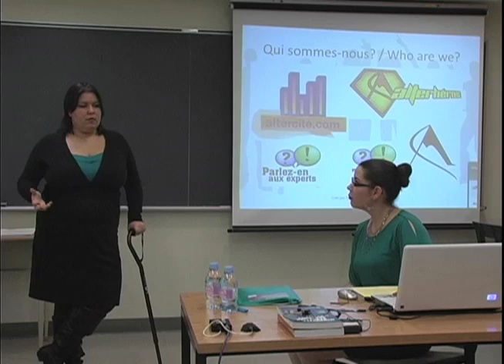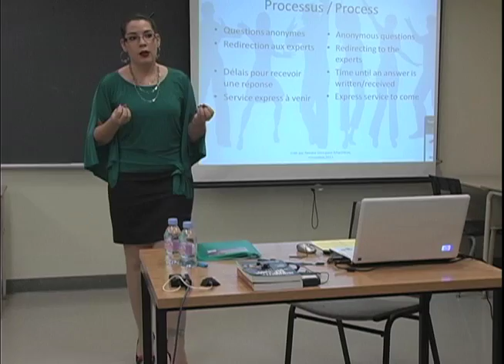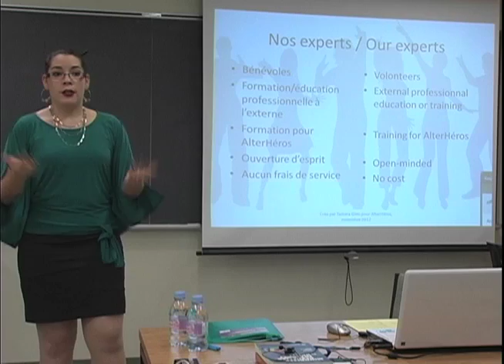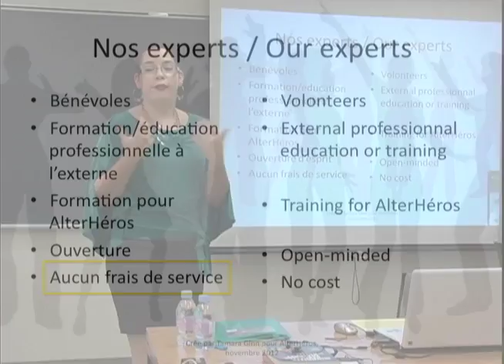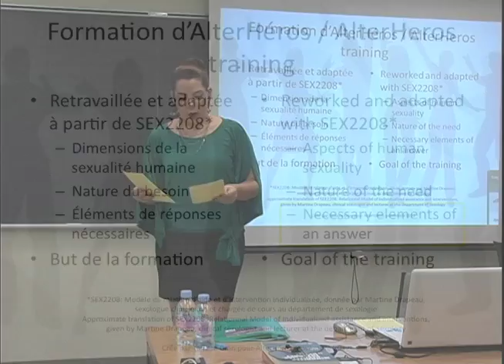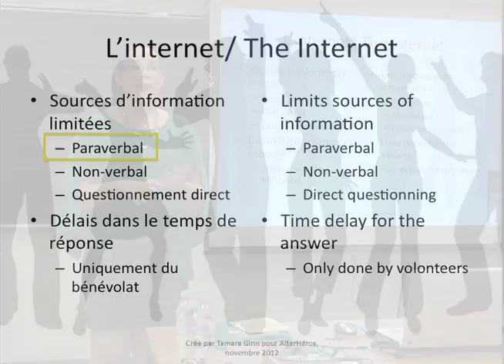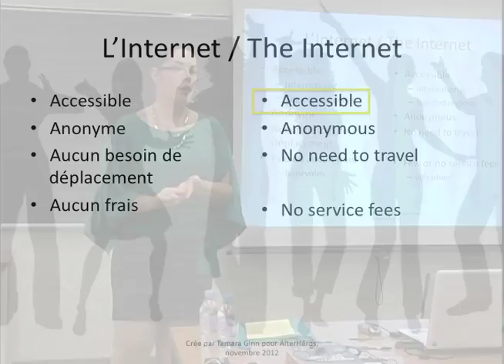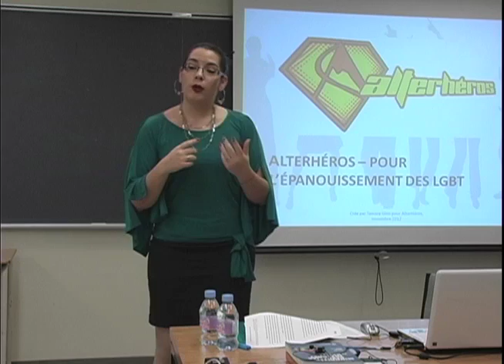Véronique Daneau et Tamara Ginn - AlterHéros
Véronique Daneau et Tamara Ginn sont membres du programme AlterHéros visant à combattre les préjugés liées à la diversité sexuelle. Ainsi ce mouvement a pour vocation de promouvoir les différences liées à l'orientation sexuelle des individus sur le plan national et international.

Le 27 novembre 2012, elles présentaient une conférence lors de la Rencontre pancanadienne sur les usages d'Internet pour la santé des minorités sexuelles organisée par l'équipe de recherche Sexualités et genres : vulnérabilité et résilience (SVR) de l'UQAM.